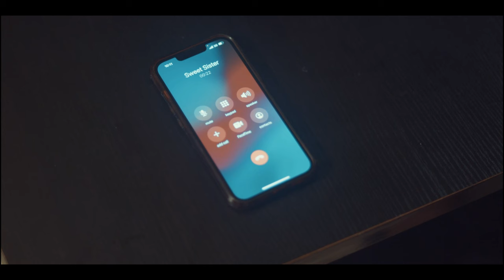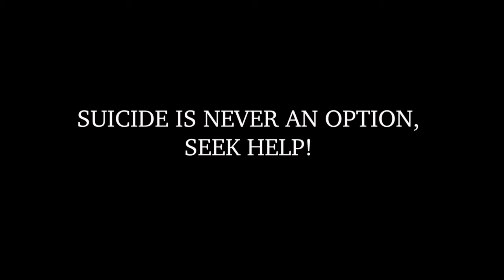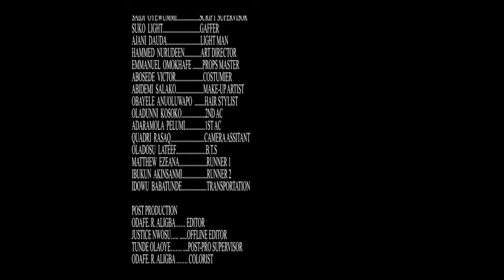MARRIAGE TORTURE (Kehinde Bankole, Jidekene Achufusi ) - Brand New 2024 Nigerian Movie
she lies about the identity of her unborn baby, time goes by and the baby daddy resurfaced. how will this play out?